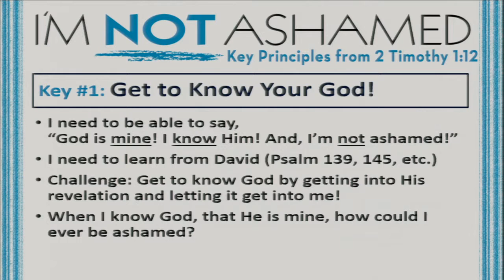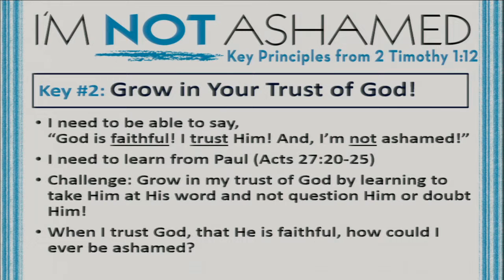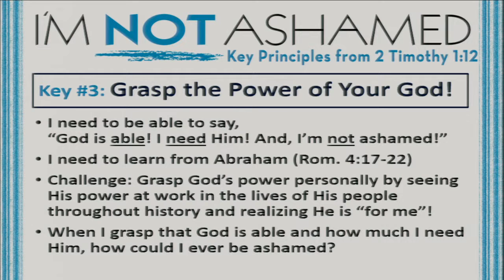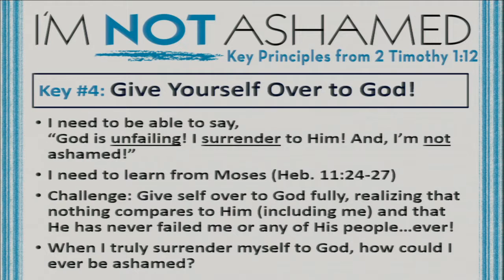I'm Not Ashamed